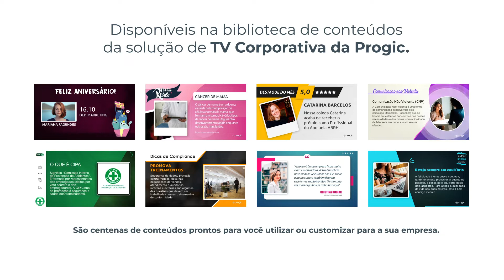Dia do Amigo - Template de TV Corporativa da Progic